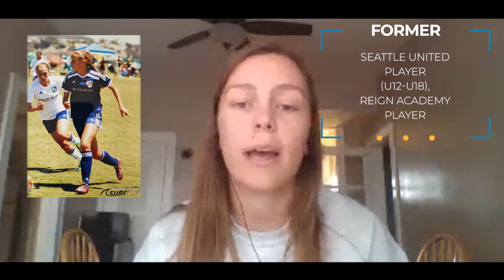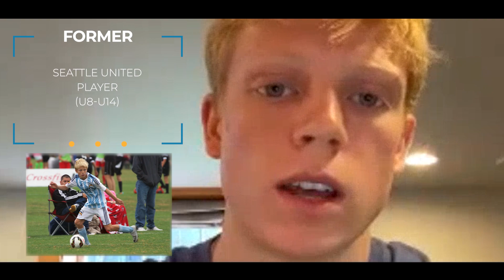Player Experience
This week, join special guests and former Seattle United players Ethan Dobbelaere (US U17 National Team), Katy Mockett (Wash U - St Louis; Academic All-American), and Paul Rothrock (Georgetown University and US U20 National Team) as they talk about how Seattle United played such a huge role in their development and helped them achieve their goals of playing at the highest levels.